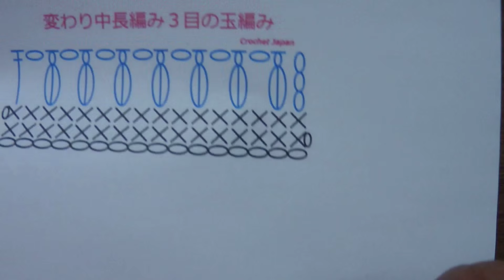変わり中長編み３目の玉編みの編み方【かぎ針編み】 How to Crochet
編み図と字幕で解説しています。
変わり中長編み３目の玉編みとは、未完成な中長編み３目だけを、先に引き抜いて、残りの糸を、もう一度、引き抜きます。
玉編みよりも、小さくコロンとした形に、編みあがります。
かぎ針編み初心者さんのための簡単な編み方を紹介します。

▼かぎ編み教室 クロッシェ・ジャパン　Crochet Japan▼